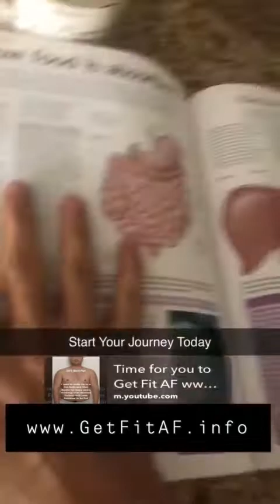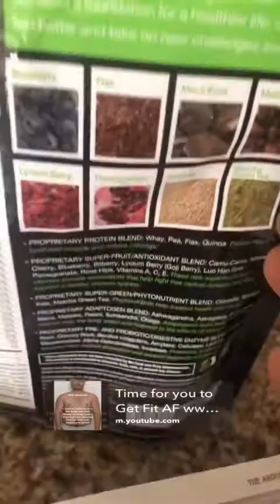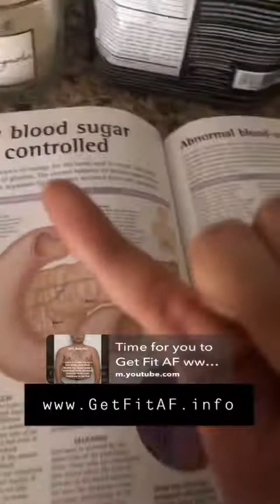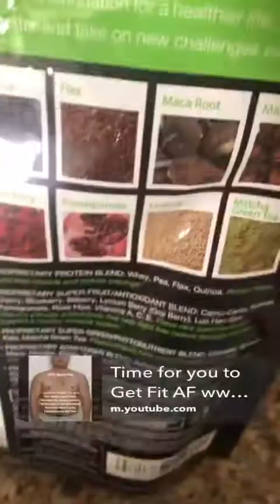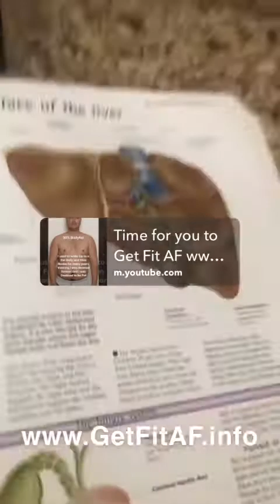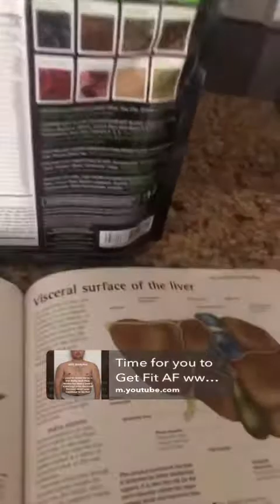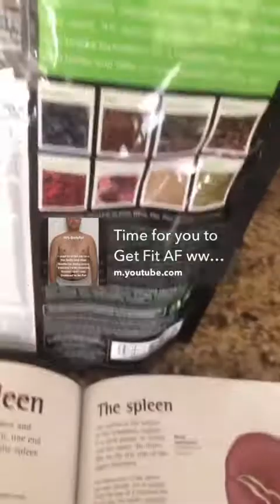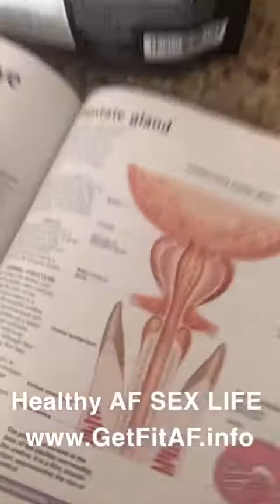Carbs are not bad!! Your Gut was ruined by Synthetics, Artificial sweeteners, and Processed Foods!